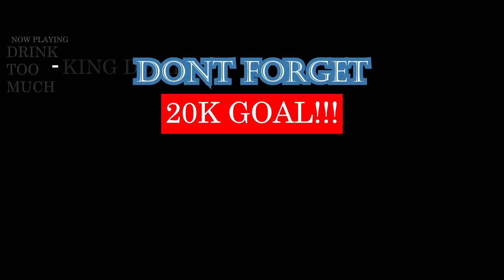Leto - Nouveaux riches feat. Niska (Clip officiel) | FRENCH RAP REACTION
LIT LIT LIT LIT LIT LIT AS FUCCCCCC!!! SHEESH!

IMPORTANT LINKS:
Previous Video- REACTION TO Quand le clip ne colle pas à la musique // When The Music Video Doesn't Match The Song:

WARNING!